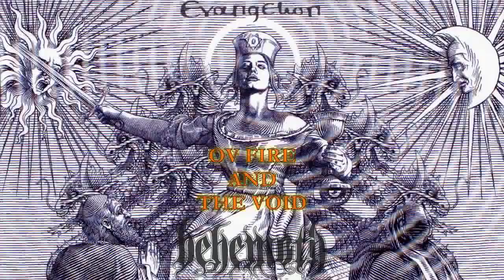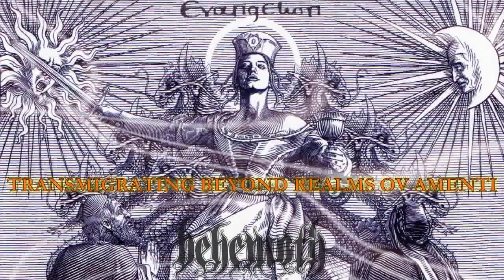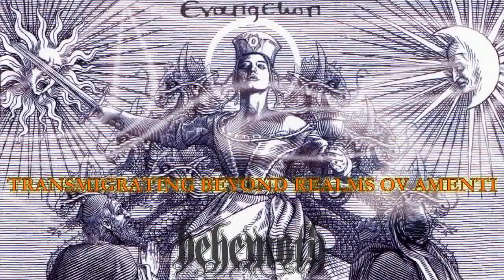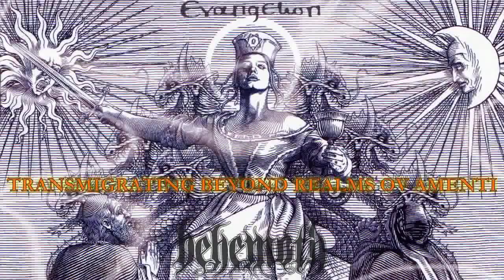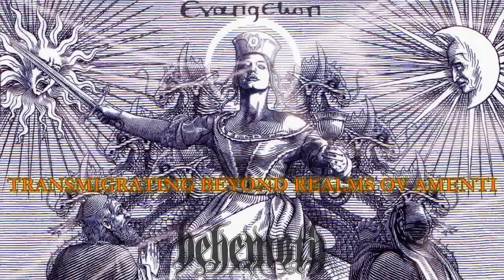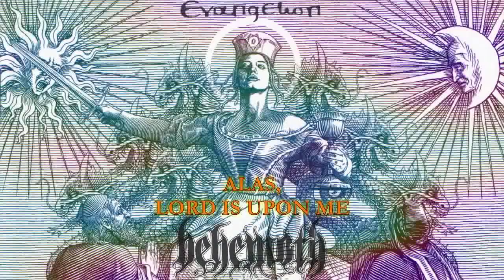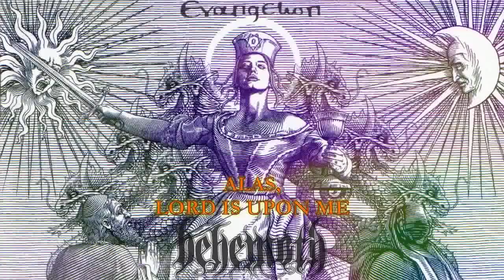𝖇𝖊𝖍𝖊𝖒𝖔𝖙𝖍 ''Evangelion'' ⌠Japan Edition Stream⌡ [Black Death Metal]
𝗪𝗜𝗟𝗟 𝗕𝗘 𝗥𝗘𝗠𝗢𝗩𝗘𝗗 𝗪𝗛𝗘𝗡 𝗢𝗪𝗡𝗘𝗥𝗦 𝗪𝗔𝗡𝗧. Black \ Death Metal band from Pomorskie, Poland formed in 1991 as a straight Black Metal act under the name Baphomet, but changed it few months later. Then merged to a Blackened Death Metal style around 1998.
00:00 01 Daimonos
05:15 02 Shemhamforash
09:11 03 Ov Fire And The Void
13:39 04 Transmigrating Beyond Realms Ov Amenti
17:06 05 He Who Breeds Pestilence
22:45 06 The Seed Ov I
27:43 07 Alas, Lord Is Upon Me
30:59 08 Defiling Morality Ov Black God
33:47 09 Lucifer
41:50 10 Total Invasion [Killing Joke cover]
Evangelion was released on August, 2009 through Nuclear Blast [Europe] and Metal Blade Records [US]. Album artwork & cover design made by Tomasz Daniłowicz. In March, 2021 vocalist Nergal announced that the band was preparing a new album to celebrate their 30th anniversary.

 · Background Image(s)·· [1416 x 796 px]

 🔀 Not enough Behemoth? Listen to··